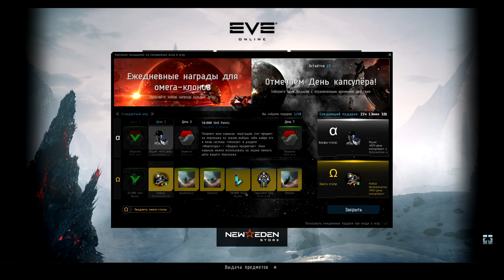EvE online | НЕ ПРОПУСТИ | очередной подгон от ССП